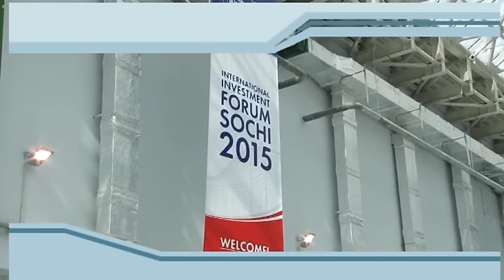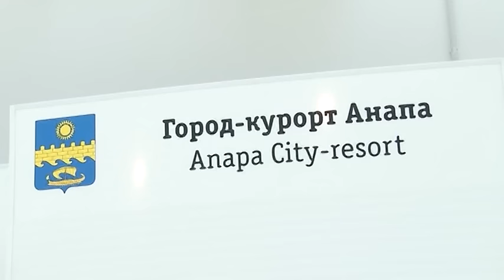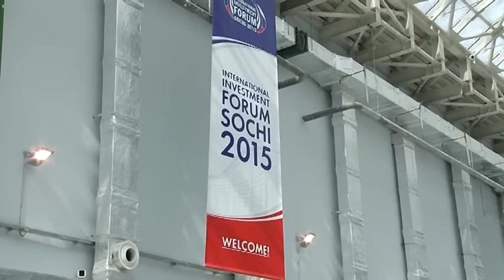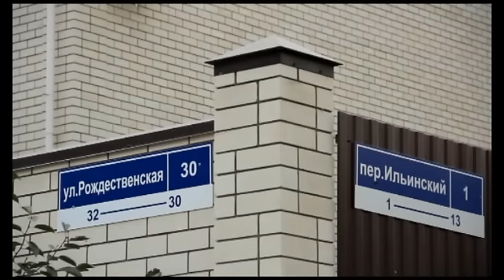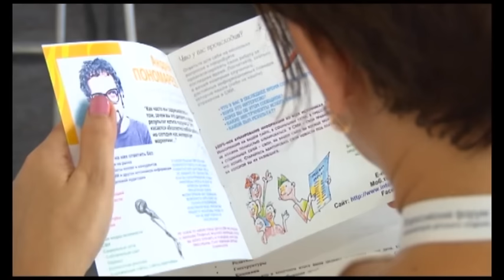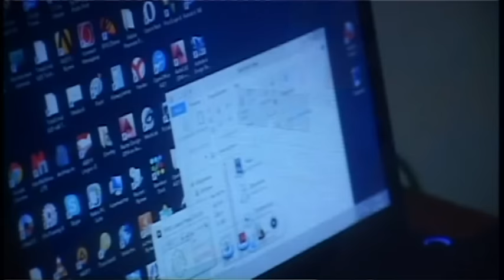Новости "Анапа Регион" от 30 сентября 2015 года